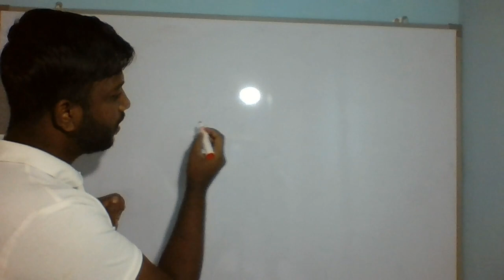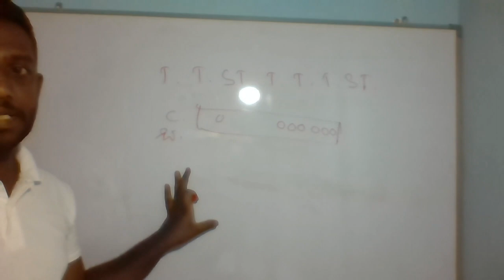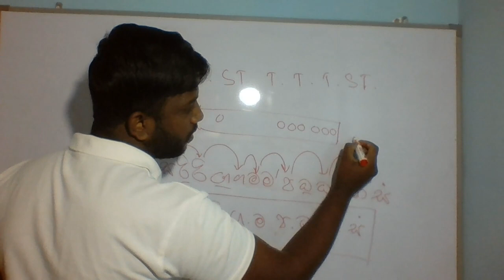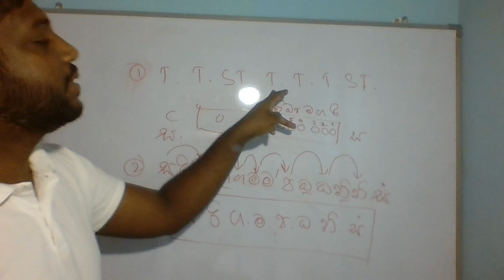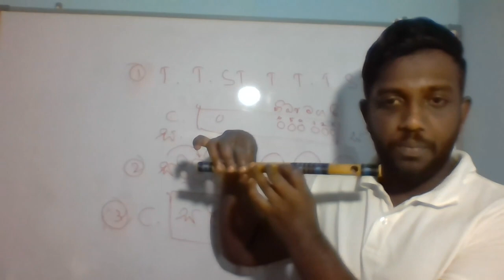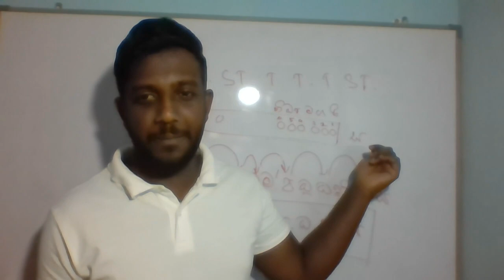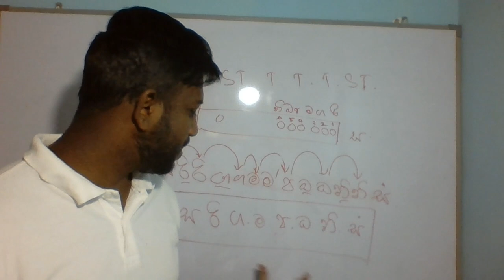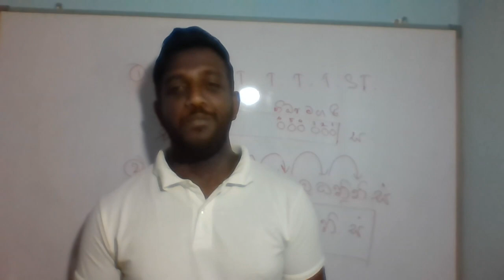Flute Lesson #01|ඕනම කෙනෙක්ට අතේ තියන් ගානට ගන්න පුලුවන් වාදනය කරන්න ගොඩක්ම ලේසි බටනලාව මොකක්ද ?